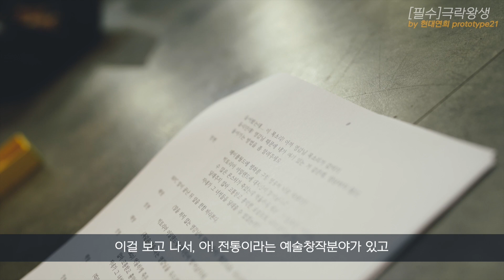(예고편) 넥슨재단 제1회 보더리스 공모전: PLAY판 – 쇼케이스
게임과 전통예술이 만났다!

바람의나라와 마당놀이의 운명적인 만남,
전래동화 속을 가르는
메이플스토리 속 희생당한 몬스터를 위한 씻김굿까지!

2022년 1월 20일 저녁 7시 서울 남산국악당에서 다채로운 음악과 춤이 어우러진 3개의 공연을 쇼케이스로 만나보세요.